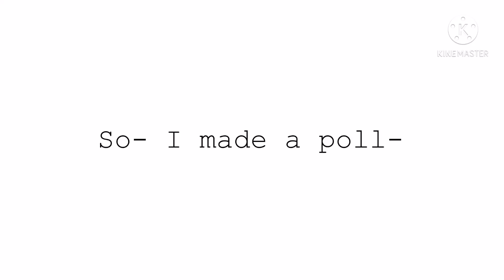The link is in the desc-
Here-